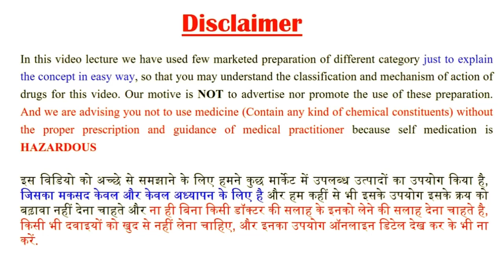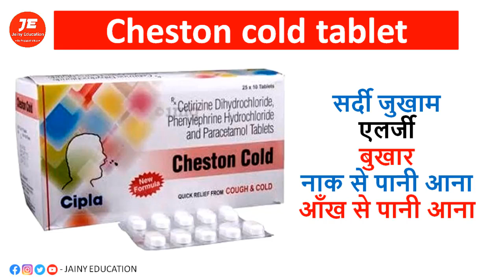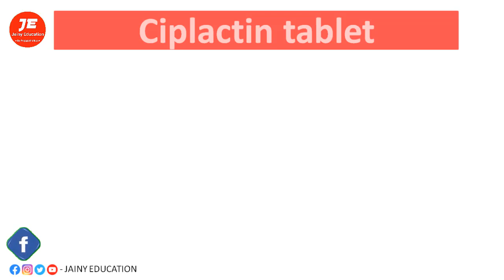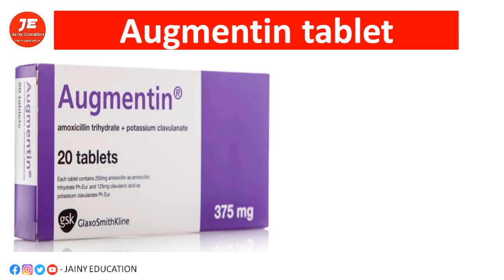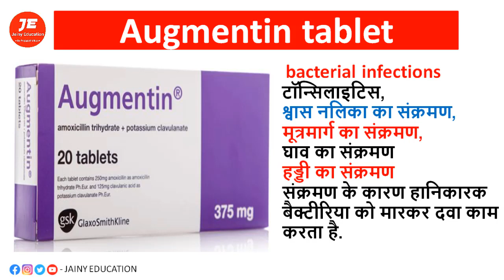ज्यादा उपयोग होने वाली Medicine konsi medicine kis kaam aati hai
ज्यादा उपयोग होने वाली Medicine, इनका उपयोग जानलो / diffrente type medicine and uses in hindi @vikasmedicallecture

Thanks & Regards
Pharmacist vikas